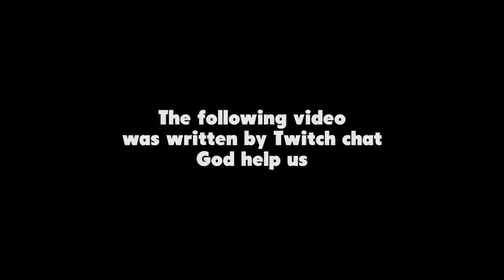Bill Nye The Guy [FinDub] Reeboot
Joo. Tota päätin tässsä nopeeta uudelleen dubbaa tämän videon.